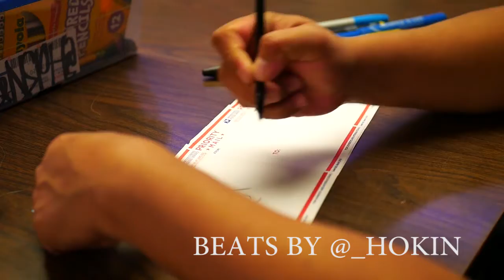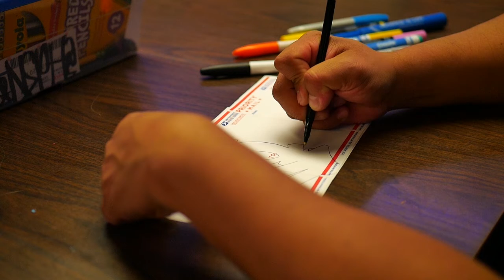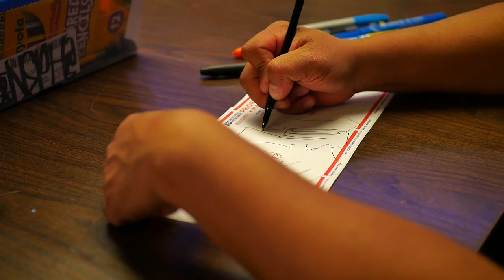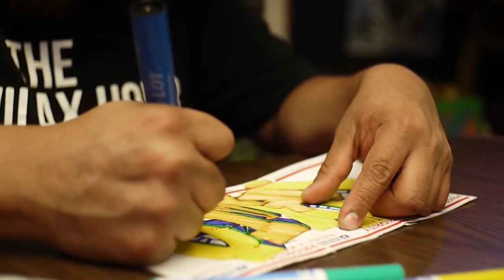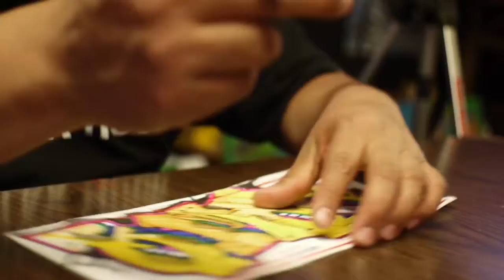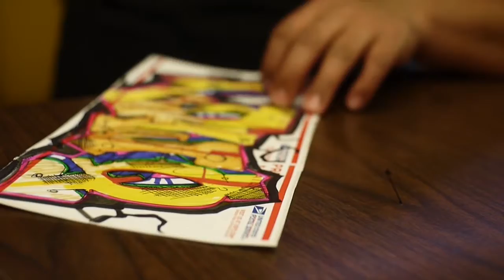The Eskwilax Hour 166 "Back to Basics"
Feel free to browse through our channel